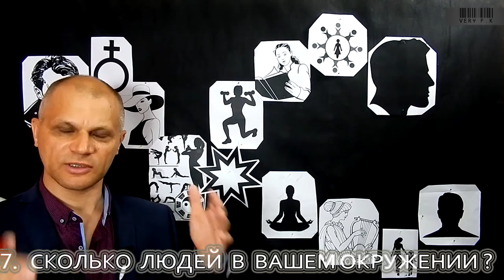Как женщине начинать саморазвитие. Восемь вопросов. #986#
РЕЗЮМЕ:
Как женщине начинать саморазвитие? Это традиционный вопрос, который задаёт себе женщина, ожидающая изменений в своей жизни. Мне больше нравится другая постановка вопроса, а именно как запустить саморазвитие.  С ответов на восемь простых вопросов, которые помогут вам определиться с вектором саморазвития. ‼️